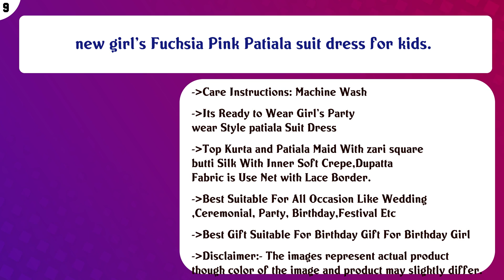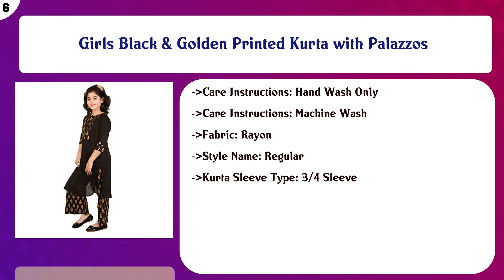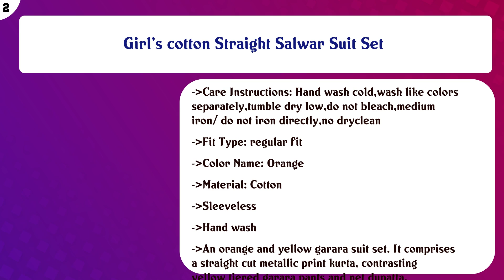Top 10 Girls Salwar Suit Sets to buy in India 2021 | Price & Review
Top 10 Girls Salwar Suit Sets to buy in India

Find the links below to buy these products:

List of top Girls Salwar Suit Sets:
Girls Cotton Kurti Patiyala Dhoti Suit

new girl’s Fuchsia Pink Patiala suit dress for kids.

Girls' Cotton Blend Salwar Suit

Girls Red & Golden Printed Kurta with Palazzos

Girls Black & Golden Printed Kurta with Palazzos

Girls Brocade Patiala Suit

AD Indian Tunic Plazzo Set for Girls

Girls Blue & Golden Printed Kurta with Palazzos

Girl's cotton Straight Salwar Suit Set

Girls Raw Silk Salwar Suit

Content of this Video:
10 best products to buy Girls Salwar Suit Sets India

Top rated Girls Salwar Suit Sets in India